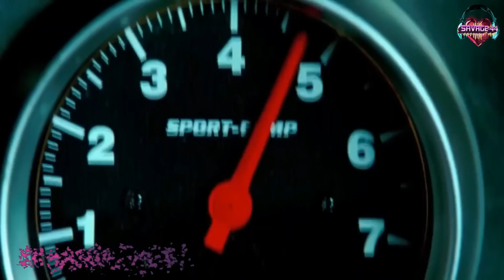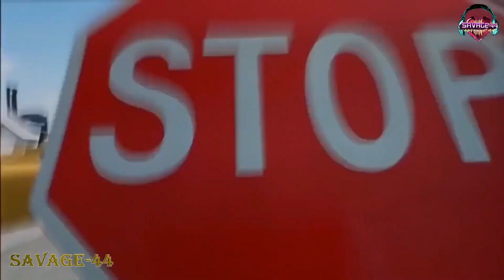SAVAGE-44 - Reflection ♫ Top Eurodance music 2023 ♫